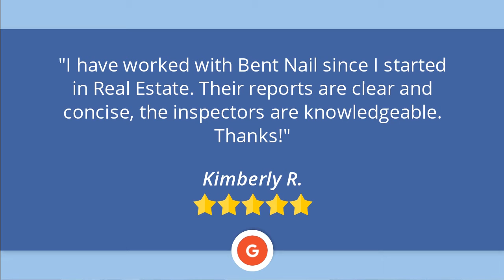Bent Nail Inspections Caldwell | Perfect Five Star Review by Kimberly R.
Bent Nail Inspections
5981 W Overland Rd
Boise, ID 83709

I have worked with Bent Nail since I started in Real Estate. Their reports are clear and concise, the inspectors are knowledgeable and they have fit me into their schedule quickly every time I needed an inspection. Thanks!